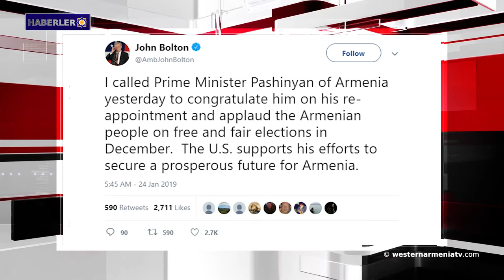Haberler 2019-01-25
1- Batı Ermenistan’ın Muş şehrinde kar kalınlığı 10 metreye ulaştı
2- Con Bolton: ABD Ermenistan'ı destekliyor
3- Nikol Paşinyan Moskova
4- UNICEF Suriye'ye insani yardım sağlanması çağrısında bulundu
5- Hasaka bölgesindeki Arap kabilelerinin liderleri, Türk tampon bölgesinin oluşturulmasına karşı çıkıyor
6-  Kaşatağ bölgesinde 14-18. Yüzyıllara ait kale keşfedildi